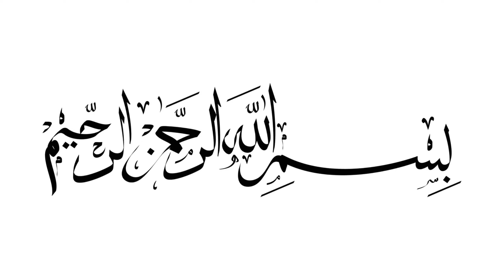KFC Style Cheesy chicken balls & Potato cheese balls by Chef anwar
Chicken cheese balls and potato cheese balls are delicious and addictive appetizers that are perfect for parties or as a snack.

Potato cheese balls are tasty and indulgent appetizers made with a combination of mashed potatoes and cheese. These crispy on the outside, soft on the inside balls are a perfect blend of flavors and textures.

To make potato cheese balls, boiled potatoes are mashed and mixed with grated cheese, along with seasonings like salt, pepper, and herbs. The mixture is then shaped into small balls and coated with breadcrumbs for an extra crunch.

Potato cheese balls can be deep-fried or baked until golden and crispy, resulting in a delightful snack that is enjoyed by both kids and adults. They are great for parties, game nights, or as an afternoon snack. These cheesy treats are versatile and can be served with a variety of dipping sauces, such as marinara, ranch, or garlic mayo.

The combination of the creamy mashed potatoes and gooey melted cheese make potato cheese balls a crowd-pleasing favorite. Whether you're looking for a delicious snack or a delightful appetizer, potato cheese balls are sure to satisfy your cravings.